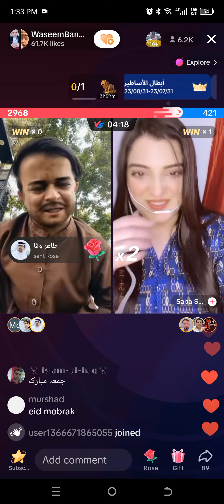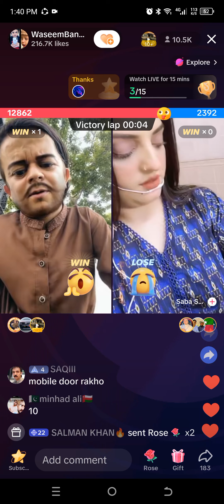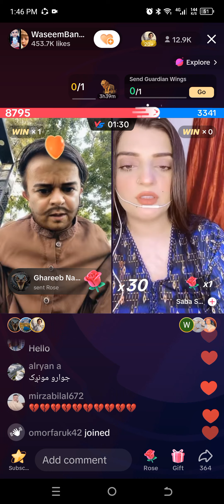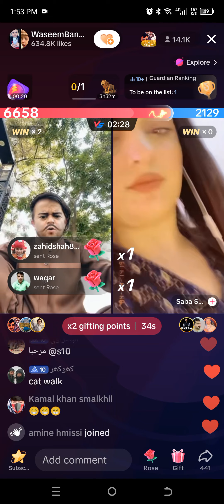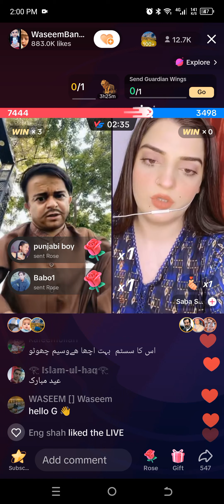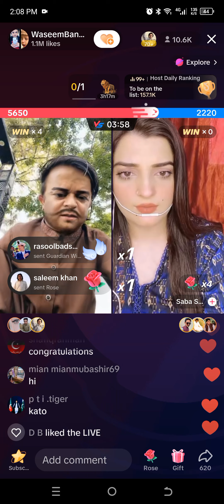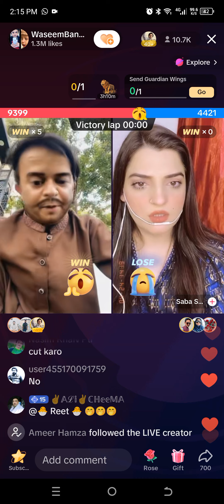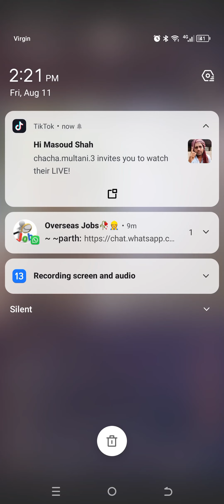Waseem vs Saba Hot 🔥 punishment TikTok Hot talk live match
How to get youtube channel monetized
Kala vs sofi
Pattlo vs Waseem
Tiktok mashup 2023
Waseem live steming
Waseem vs Hareem Shah
Waseem vs Saba TikTok live match
Waseem vs Yousef
Waseem vs saba qamar fight
Waseem vs sofi
Youtube channel ko monetize kaise kare 2023